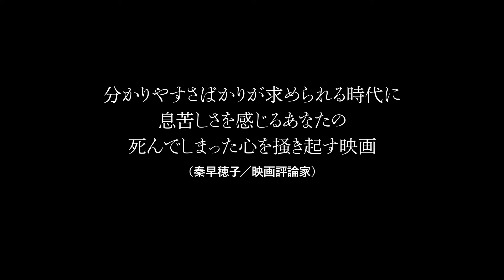ある（元）夫婦の過去・現在・未来の物語を詩的に描いた長編アニメーション『新しい街 ヴィル・ヌーヴ』予告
1995年のケベック州独立運動を背景に、ある（元）夫婦の過去・現在・未来の物語を詩的に描いた長編アニメーション

STORY
アル中の詩人ジョゼフは、思い出の地「ヴィル・ヌーヴ（新しい街）」に別れた妻エマを呼び出す。うまくいきそうに思えた二人だったが、独立運動の高まりとともに、その関係に新たな波乱が巻き起こる。

声の出演:ロバート・ラロンド、ジョアンヌ＝マリー・トランブレ（『みなさん、さようなら』）、テオドール・ペルラン

監督:フェリックス・デュフール＝ラペリエール　 Félix Dufour-Laperrière
2018｜カナダ｜フランス語｜76分｜カラー｜5.1ch｜

原題：Ville Neuve｜英題：New Town
後援：カナダ大使館　協力：ケベック州在日政府事務所

字幕協力：新千歳空港国際アニメーション映画祭
配給・宣伝:ニューディアー
宣伝協力：VALERIA　配給協力：植田さやか